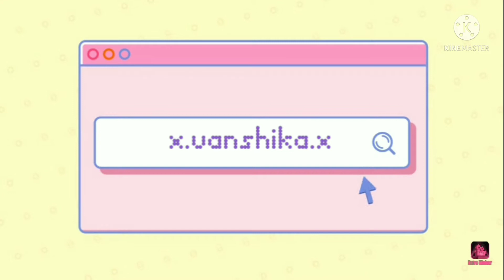BTS tiktoks that made me do Due Assignments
ily.